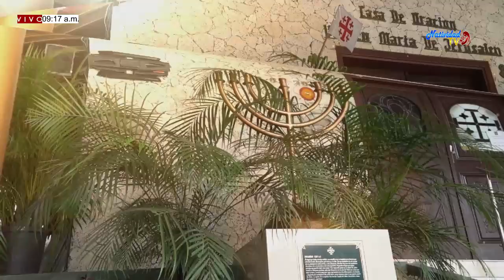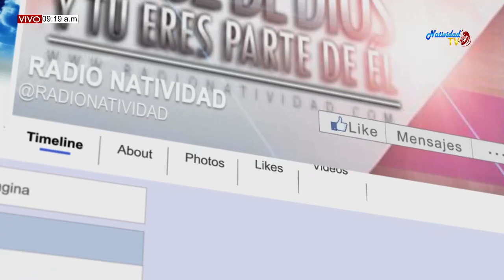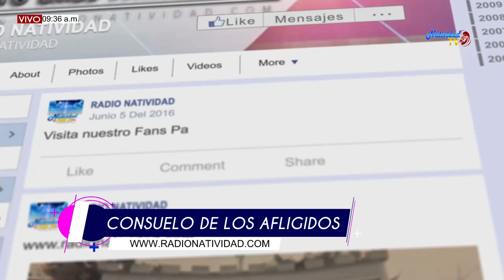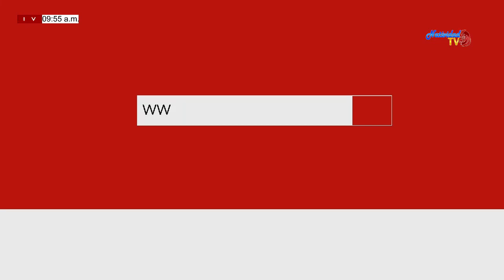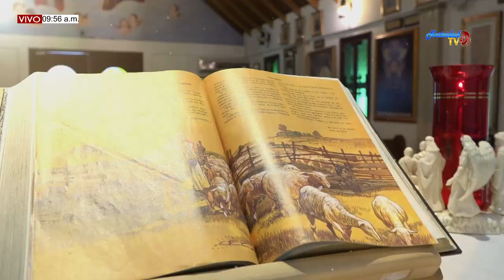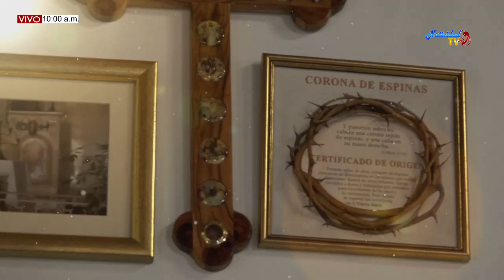CONSUELO DE LOS AFLIGIDOS Jueves, (02/09/2021) EL SILENCIO SANA / HNA. FANNY QUIÑONES